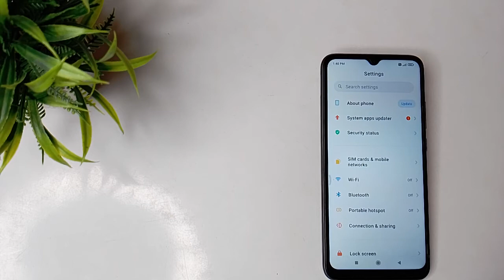How to change wallpaper in Xiaomi POCO C31 mobile in Hindi